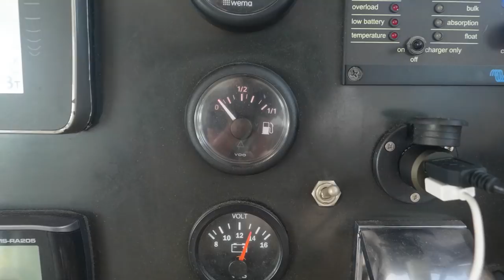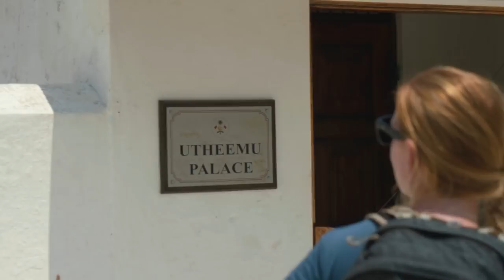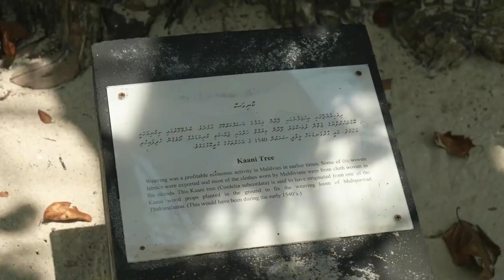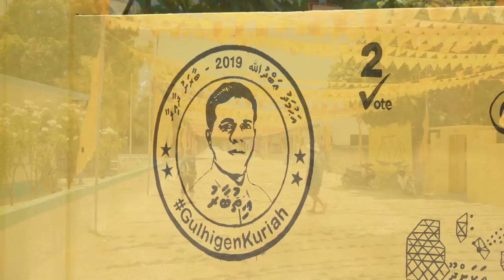Keep Calm When Dealing with Maldivian Bureaucracy - Ep. 133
Our Maldivian adventures continue with a bit of a look into the darker side of cruising the Maldives: the bureaucracy.  After waiting a week for our cruising permit to come back, we were now faced with the task of getting diesel.  Should be simple enough, right?  Well, not when a new two day old form is required that no one knows how to fill out or even who should fill it out!

Fortunately, before this all happened we did get a taste of why you come sail the Maldives.  We made a stop in at Utheemu, made a new friend and got to visit the Palace of the first Sultan of the Maldives.  The wind was calm, so we took advantage and explored an extremely deep anchorage, snorkeling, flying the drone and enjoying a delicious treat.

As with all things in the cruising life, you have to take the good with the bad!

(Footage from April 2019)